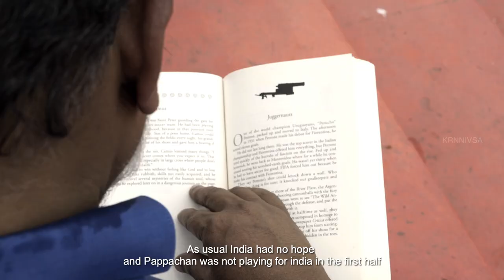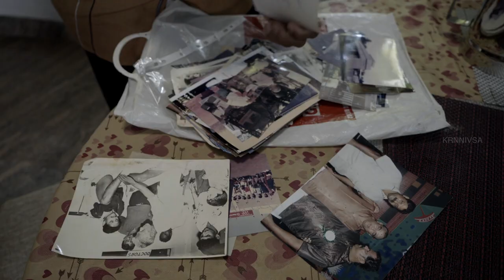The Forward | K R Narayanan National Institute of Visual Science and Arts